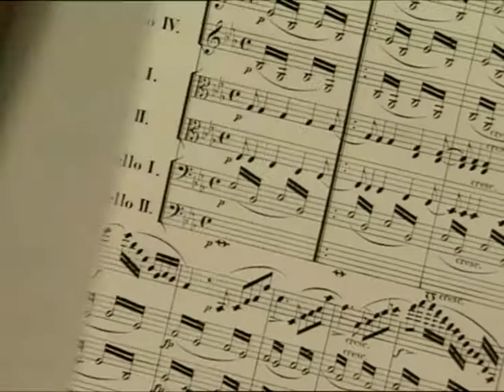Mendelssohn - String Octet in E-flat major, Op. 20 (Gewandhaus-Quartett, Arzberger-Quartett)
Mendelssohn in Leipzig: Chamber Music from the Gohliser Schlößchen

𝗚𝗲𝘄𝗮𝗻𝗱𝗵𝗮𝘂𝘀-𝗤𝘂𝗮𝗿𝘁𝗲𝘁𝘁
Frank-Michael Erben
Conrad Suske
Volker Metz
Jürnjakob Timm

𝗔𝗿𝘇𝗯𝗲𝗿𝗴𝗲𝗿-𝗤𝘂𝗮𝗿𝘁𝗲𝘁𝘁
Stefan Arzberger
Susanne Hallmann
Dorothea Hemken
Matthias Schreiber

0:00 Felix Mendelssohn - String Octet in E-flat major, Op. 20
0:24 I. Allegro moderato ma con fuoco
10:35 II. Andante
18:32 III. Scherzo: Allegro leggierissimo
23:20 IV. Presto